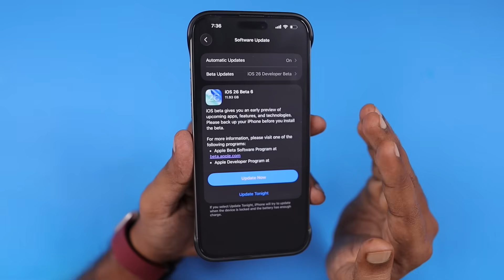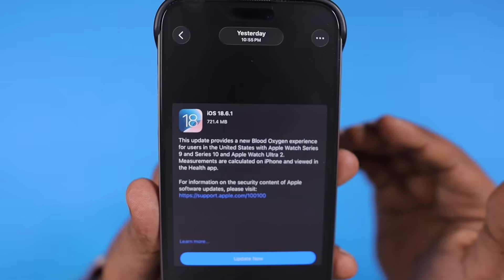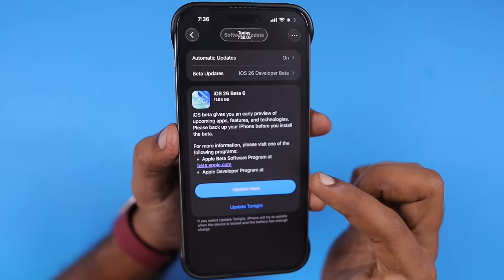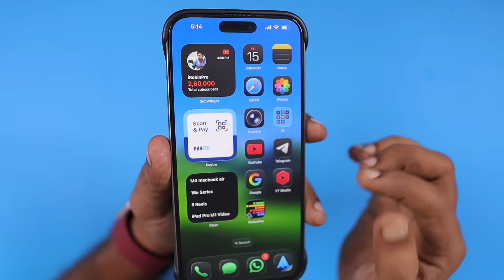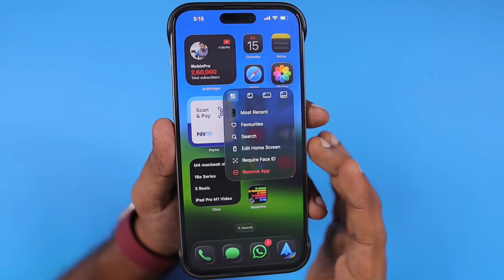iOS 18.6.1 🔥 iOS 26 Beta Updates Released - What's New?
Apple released iOS 18.6.1 Update to enable Apple Watch Blood Oxygen Feature to USA Region. iOS 26 Public Beta 3 and Developer Beta 6 Revised versions also released to iPhone and iPads.